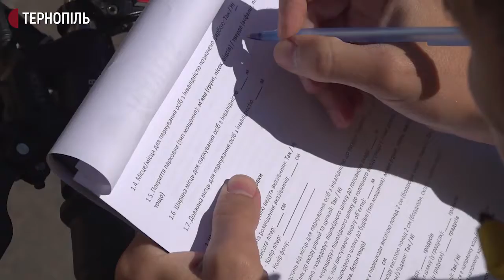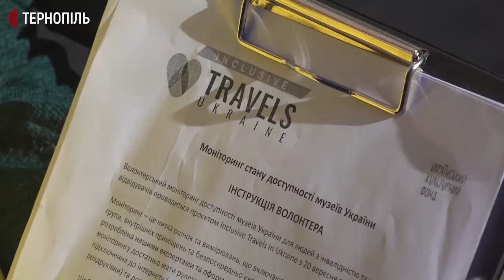Тарас Хоміцький відвідав популярні та маловідомі музеї нашої області.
20 музеїв Тернопільщини перевірив на доступність тернополянин Тарас Хоміцький. Під час проєкту Inclusive Travels in Ukraine він відвідав популярні та маловідомі музеї нашої області. Чоловік пересувається на візку. Він з'ясовував, чи зможе на візку потрапити в приміщення